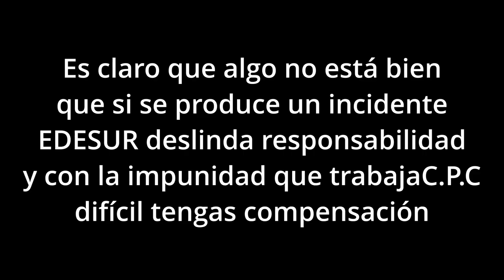C P C S A y AYSA S A socios y cómplices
El señor Aníbal Baltazar Alisiardi CUIT: 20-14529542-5, es el Gerente General de la empresa CPC SA, su representante legal y quien por ende firma entre otros los contratos con las empresas y/o ministerios con los que trabajan como proveedores del Estado en diversas obras públicas.

Fundada en 1977, C.P.C S.A “Comercial del Plata Construcciones S.A.”, se presenta como una empresa exitosa a punto tal que adquirió otras empresas como McKee del Plata S.A., Gesiemes S.A.C. y A.G. y Nuclar S.A. y con ellas, toda su experiencia y valor de trabajo. Por lo que han hecho desde hace meses en el partido de Avellaneda, me permito dudar de su valor, de su eficiencia e incluso de su transparencia por algunos de los motivos que a la fecha he podido detectar y confirmar.

C.P.C S.A, con CUIT 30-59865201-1, pertenece al denominado Grupo Índalo, cuyas «cabeazas» accionistas son Cristóbal López y Fabián de Sousa, que ha tenido varias denuncias por la forma en que se le adjudicaron algunas obras públicas, especialmente las de obras viales que derivaron en denuncias cruzadas entre el entonces interventor de Vialidad Nacional Javier Alfredo Iguacel y el presidente de C.P.C S.A, Mariano Armando Maidana CUIT: 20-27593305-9, el resto de responsables de C.P.C S.A son Martín Alejandro Lange CUIT: 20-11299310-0, como vicepresidente y los directores Héctor Daniel González C.U.I.T. Nº 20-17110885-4 y Osvaldo Solsona CUIT: 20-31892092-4.

Vale aclarar que estas empresas y estos personajes se han vuelto multimillonarios gracias a contratos con el Estado y a tener contactos políticos que les permiten no solo ganar licitaciones sino también tener ganancias extras por la falta de controles en cuanto a la calidad y el tiempo en que se desarrollan dichas obras.

Realizadas las aclaraciones sobre quienes son los responsables detrás de estas empresas, voy a ir al tema que me ocupa.

Desde hace ya varios meses, la empresa C.P.C S.A, lleva adelante un trabajo de obras para la red cloacal en el municipio de Avellaneda, trabajan en ejecución de la obra SC70205 y desde entonces hay en redes sociales una lluvia de denuncias y reclamos que paso a detallar:

1-Daños al romper tuberías de agua, de gas o provocar cortes de luz por COLGARSE de los cables de electricidad para alimentar sus equipos.

2-Demoras en la ejecución de las obras, es común ver que trabajen sin motivación y con movimientos más que lentos, mientras los menos trabajan el resto están con los celulares, comiendo o descansando, trabajan solo entre las 08:00 y las 17:00 de lunes a viernes siempre y cuando no hay feriados.

3-Ensucian por demás con la tierra que utilizan y se suma que luego de que comen arrojan los restos de papeles o envases a la calle o veredas.

4-Las reparaciones de las veredas que rompieron se demoran meses y cuando las realizan las hacen a como salga, es decir, no hay prolijidad, los colores no suelen coincidir y donde existía pasto ni lo tocan dejando tierra floja que suele generar reclamos por pozos o hundimientos, esto lo deberían saber tanto C.P.C S.A, como AYSA S.A, porque son cientos las publicaciones en redes que incluyen fotos y videos.